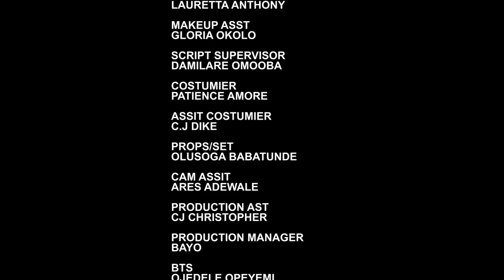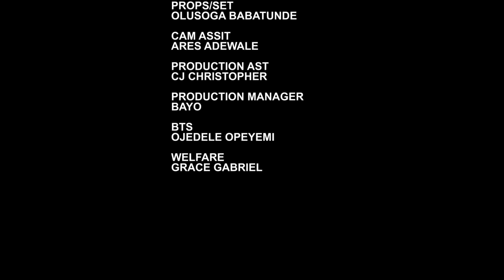Flames of Love - Ruth Kadiri, Timini Egbuson, Uche Montana, Deza the Great | Nigerian Family Movie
NOT AN ANGEL